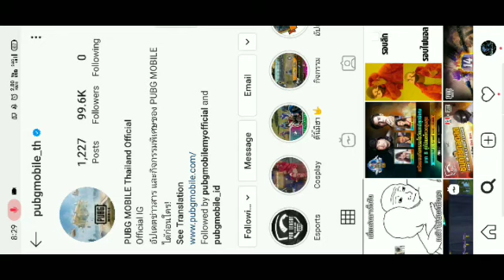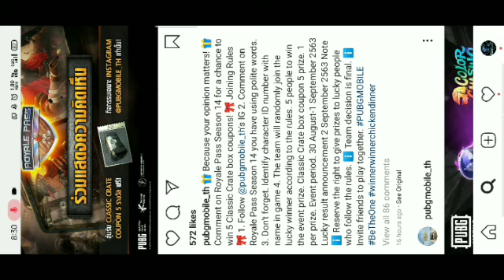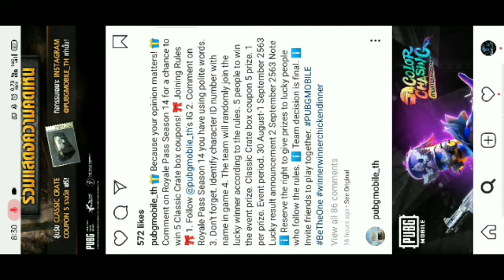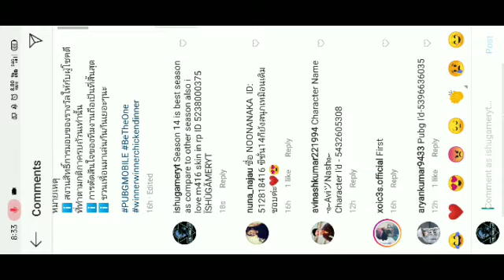Get Free 5 Classic crate in Pubgmobile | New Event Full Explained in Pubg | how to get classic crate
Hello guyss iss video mein new instagram event ko explained kia hai jisme apko 5 classic crate milega
Donation (If u want to donate for help me to improve video quality and live stream then donate)

Thankyou♥️